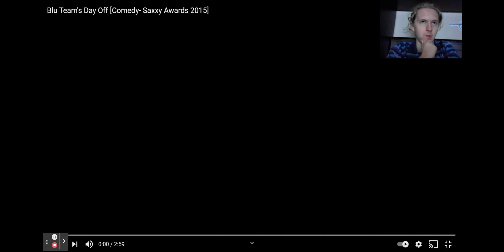Duncan/DevinFoxy Reacts to Blu Team's Day Off